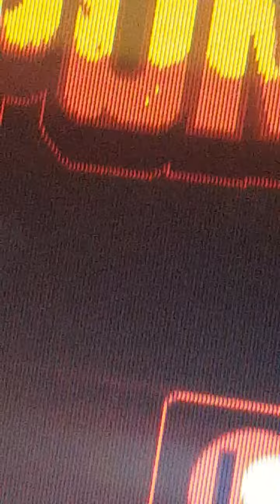April 28, 2020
Discord: 𝚂 𝚘 𝚏 𝚝 𝚒 𝚎#1778
PonyTown: Milo